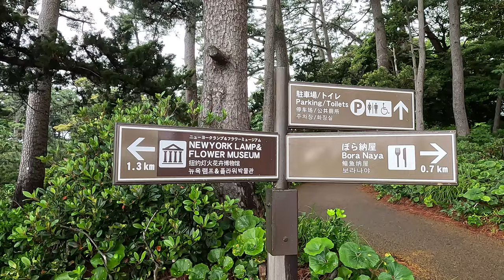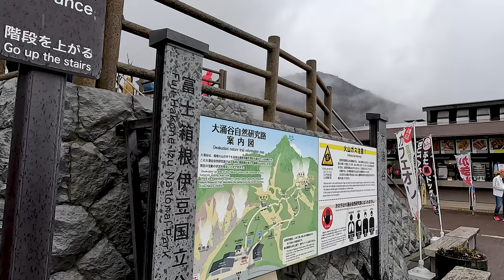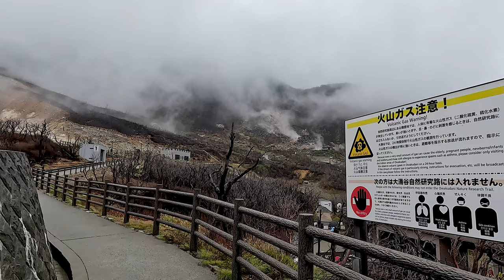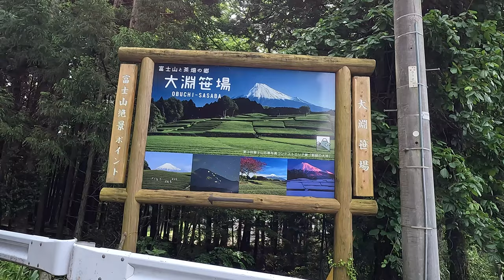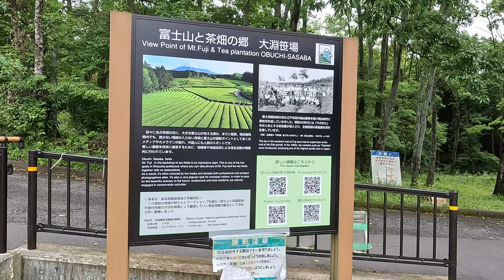녹차밭의 후지산만큼 아름다운 하코네 신사와 화산 분화구┃일본 시즈오카 & 하코네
안녕하세요. 🙇‍♂️

료칸에서 하룻밤을 보낸 후 다시 시즈오카 여행 출발~!
원래는 오무로 산과 미시마 스카이워크도 갈 예정이었으나
날씨가 너무 좋지 않아 일정을 축소했답니다.

* 시즈오카에 있는 조가사키 해안 / 오부치 사사바
조가사키 해안에서 아름다운 바다와 암석들을 볼 수 있고,
오부치 사사바에서 녹차밭과 어우러진 후지산을 만날 수 있습니다.

* 하코네에 있는 하코네 신사 / 오와쿠다니
울창한 산과 호숫가에 자리 잡은 하코네 신사에서 쉼을 느끼고,
오와쿠다니에서 신비로운 화산 활동을 볼 수 있습니다.

그럼 영상에서 함께 만나보아요. 🌈

🏁 여행 루트
조가사키 해안 → 하코네 신사 → 오와쿠다니 → 오부치 사사바

🎬 4K 60Frame Video
📷 GoPro HERO11 BLACK

0:00 인트로
0:15 조가사키 해안
1:26 하코네 신사
3:23 오와쿠다니
4:54 오부치 사사바